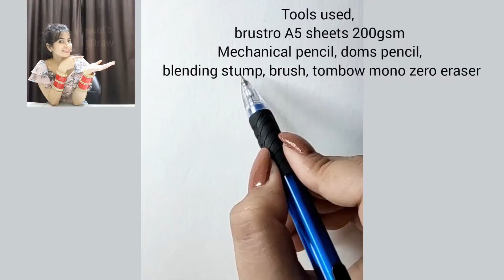How to draw cute girl | Easy drawing tutorial | pencil sketching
Material Used
► Doms | Karbon | Super Dark Pencil
► Brustro Sheet
► Fine Arts Brush
► Saqura White Pen

If you want us to create your portrait.